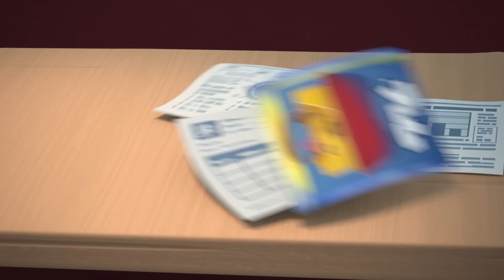🌊مفقود في البحر - Lost at Sea 🌊| !اودبودز! | كرتون عائلي مضحك للصغاروالكبار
يسقط فيوز نفسه في الماء الساخن عندما ينهار قاربه ، تاركًا إياه تائهًا في البحر.

:ترتيب الحلقات

00:00 Lost at Sea
01:06 Lend A Hand
01:56 Texting
02:46 Popslickle
03:38 Perched
04:39 Museum
05:29 Kickoff
06:30 Buffet
07:19 No Rain No Gain
08:14 Cellphone
08:58 Vacation
09:50 Space Trouble
10:38 Lift
11:27 Liquid
12:05 Wet Cement
12:46 Dispenser
13:49 Fine Dining 3
15:36 Overstuffed
16:25 Transmogrifier
17:18 Library
17:53 Exercise
18:46 Technology
19:22 Late
20:10 Self Image
21:03 Chopsticks
22:07 Skydiving
22:44 Vacuum
23:31 Golf
24:18 Static Pogo
25:20 Food Sharing
26:16 Slurp
26:59 Fishing
27:55 Cake Competition
29:02 Sofa Sale
29:53 Spooky Ride
30:37 Hide n Seek
31:37 Ballpit
32:48 Super Slick
33:46 Tobo-gone
34:41 Furniture
35:29 Mary Oddpins
36:30 Date
37:09 Santa Surprise
37:58 Perfect Pumpkin
38:54 The Claw Game
39:50 Remote 2.0
40:43 Jousting
41:26 Sleigh Away
42:11 Tyred
43:03 Stranger
44:04 Cardboards
45:13 E-Book
45:48 Ice Sculpture
46:55 Uninvited Guests
47:54 Car Racing
48:41 Juicy Turkey
49:28 Pumpkin Pogo
50:30 Snowfight 3
51:31 Parking Ticket
52:22 Slick and Slide
53:14 Byzeecle
54:22 Plant
55:14 Toilet
55:58 Fire
56:42 Excess Baggage
57:30 Camping
58:12 Broccoli